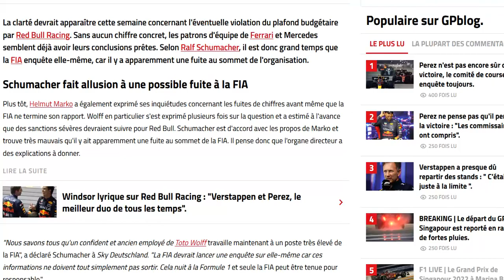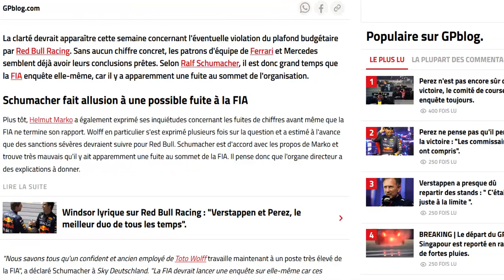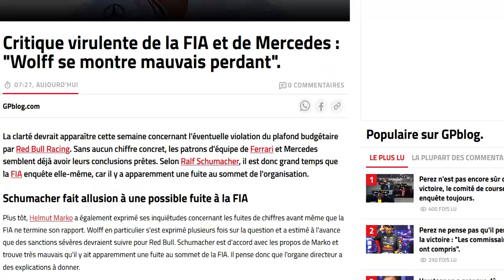Ralf Schumacher : Toto Wolff est un mauvais perdant !